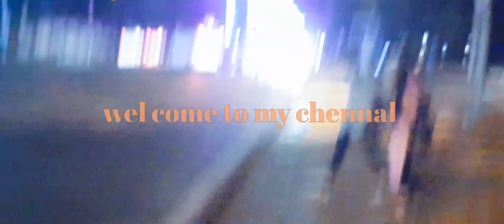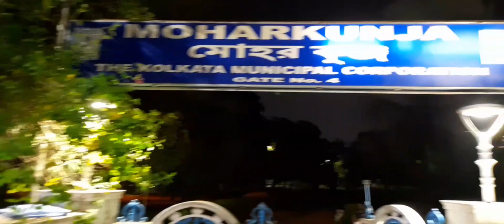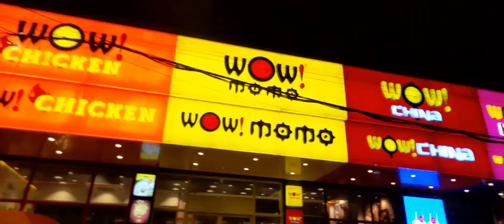Kolkata night mein kaisa dikhta hai//New Market-victoria Memorial/vlog-32#